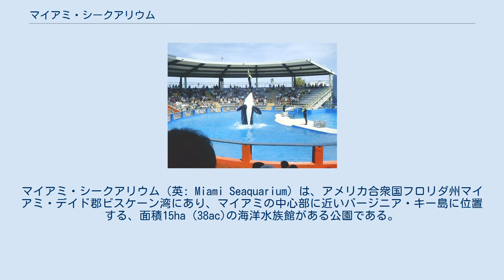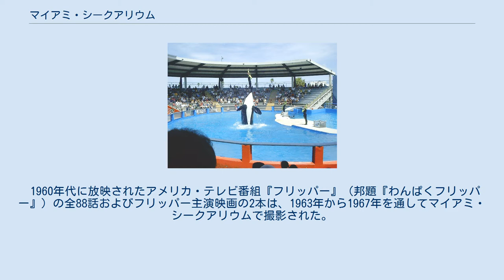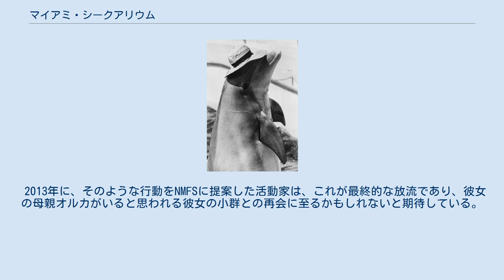マイアミ・シークアリウム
マイアミ・シークアリウム（英: Miami Seaquarium）は、アメリカ合衆国フロリダ州マイアミ・デイド郡ビスケーン湾にあり、マイアミの中心部に近いバージニア・キー島に位置する、面積15ha (38ac)の海洋水族館がある公園である。
 当水族館は1955年に創設されており、アメリカ合衆国における最古の海洋水族館である。
 マイアミ・シークアリウムでは、海洋哺乳動物に加えて、魚、サメ、ウミガメ、鳥、爬虫類およびマナティーを収容している。
 当公園では、毎日のプレゼンテーションや、主催者の夜通しキャンプ、ボーイスカウトのためのイベントおよびグループ・プログラムを提供している。
 当公園内の施設には、毎年50万人以上の人々が訪れている。
 当公園では、約225人の従業員が働いており、そのリース料金および税金は、マイアミ・デイド郡で3番目に大きな収入源の一因となっている。
 当公園は、フレッド・D・コポックおよびキャプテン・W・B・グレイによって創設され、南フロリダにおける2番目の海洋生物アトラクションであった。
 当公園が1955年に開園した当時、世界最大の海洋生物アトラクションであった。
 1960年代に放映されたアメリカ・テレビ番組『フリッパー』（邦題『わんぱくフリッパー』）の全88話およびフリッパー主演映画の2本は、1963年から1967年を通してマイアミ・シークアリウムで撮影された。
 マイアミ・シークアリウムのアトラクションの1つはロリータであり、世界で最古の捕獲オルカ（シャチ）である。
 彼女は現在、当公園唯一のオルカである。
 ロリータは、1970年にマイアミ・シークアリウムに到着し、そこで彼女は1980年3月に死んだ当公園初のオルカであるヒューゴと一緒になった。
 2014年1月24日に、ワシントン州およびカナダブリティッシュコロンビア州近海に住んでいる、絶滅の危機に瀕する種の保存に関する法律 (ESA) で一覧化されたオルカの南部居住総数の一部に、ロリータが含まれていなかった例外を排除するために、国立海洋漁業局 (NMFS) がESAの改正を提案した。
 2013年に、そのような行動をNMFSに提案した活動家は、これが最終的な放流であり、彼女の母親オルカがいると思われる彼女の小群との再会に至るかもしれないと期待している。